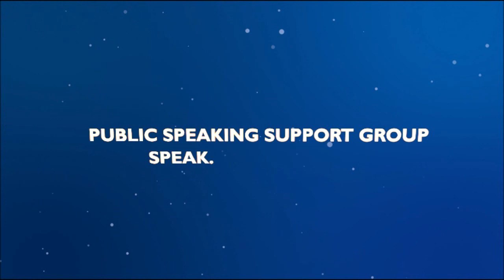Cristian Lefter - Reteta pentru glume